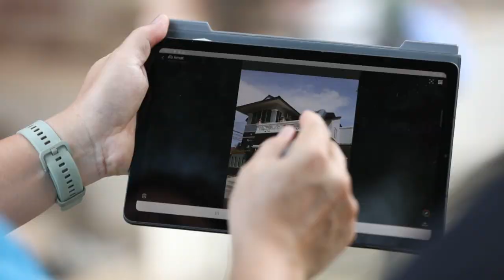ตัวอย่างแนะนำสินค้าและบริการ Kmat